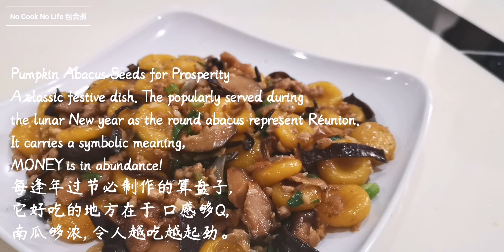正宗客家菜 南瓜算盘子😋 Pumpkin Abacus Seeds 🎃 停不了口 超 QQ 弹牙的口感 南瓜算盘子做法 Chinese Hakka Food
No Cook No Life 【包會煮】shows you How To Cook Pumpkin Abacus Seeds 南瓜算盘子
Why name this as Abacus Seeds because the beads look alike abacus seeds. This is the most iconic Hakka dishes, is one of a popularly served during the Lunar New Year as the round abacus represent reunion, signifies wealth & prosperity. It carries a symbolic meaning, MONEY is in abundance ! This is made by mixing mashed pumpkin and tapioca flour which are then shaped into tiny balls resembling the beads on an abacus. This dish is also known for its lovely chewy texture and beautiful pumpkin fragrance. If add more pumpkin if you like it softer ! This is definitely a wonderful recipe for festive seasons and gatherings !

No Cook No Life 【包會煮】分享這一集如何煮 正宗客家菜 南瓜算盘子
为何称呼算盘子？ 因为圆圆一粒 看似算盘子 团圆 也取荷包有钱算的好意头
因此象征财富。这是一道客家菜 没逢年过节必制作的一道菜
它好吃的地方就是在于 口感够Q，南瓜够浓，令人越吃越起劲~
这绝对是节日和聚会的绝妙食谱！

🔶Chapter Marker  时间标记 ：
00:18 客家南瓜算盘子 Pumpkin Abacus Seeds
👍🏻 Ingredients 材料介绍
00:59 客家南瓜算盘子 Pumpkin Abacus Seeds
👍🏻 Steam Pumpkin 蒸南瓜
01:12 客家南瓜算盘子 Pumpkin Abacus Seeds
👍🏻 Making dough 错面粉做算盘子
01:33 客家南瓜算盘子 Pumpkin Abacus Seeds
👍🏻 Dough is done, making in ball shape 面粉团完成 开始搓圆形
01:59 客家南瓜算盘子 Pumpkin Abacus Seeds
👍🏻 Boil the Abacus Seeds 算盘子倒入热水里滚熟它
02:11 客家南瓜算盘子 Pumpkin Abacus Seeds
👍🏻Stir fry all the ingredients 爆香所有配料
02:41 客家南瓜算盘子 Pumpkin Abacus Seeds
👍🏻 Seasoning 调味料
03:02 客家南瓜算盘子 Pumpkin Abacus Seeds
👍🏻 Add  Abacus Seeds 加入算盘子最后翻炒
03:20 客家南瓜算盘子 Pumpkin Abacus Seeds
👍🏻 Done 完成 ～
03:24 客家南瓜算盘子 Pumpkin Abacus Seeds
👍🏻 Time To Serve 试吃时间到啦~

▶️ INGREDIENTS 材料 ：
Pumpkin 南瓜
Tapioca 木薯粉
Mince pork 猪肉碎
Wood ear 木耳切丝
Dry shrimp 虾米
Green Onion spring 青葱
Mince garlic 蒜米碎
Onions 洋葱切丝

▶️ SEASONING 調味料 ：
Oyster Sauce 蠔油
Sugar 糖
Salt 鹽
Soy sauce 生抽
Shao Xing Wine 绍兴酒
Pepper powder 胡椒粉
Five spice powder 五香粉

⚠️这频道會為大家分享家常菜最簡單的做法，
每天一道不重樣，讓你成為一個”最會吃“的人。

Hi👋🏼 I am not a chef, not even an outstanding cook but when I am home, I love to unwind by making a meal for my family and friends. It does not have to be fancy, just tasty, nourishing and made with love❤️Hope you enjoy watching the videos in this channel. It is such a pleasure to imagine them being passed down through many more generations and enjoyed by our kids, grandchildren and descendants. I could have spent a lifetime cooking and loving every minute of it !

大家好！我並不是一位專業的廚師  但我想啟發大家對於烹飪的興趣  讓大家有更多的烹飪想法和知識。影片里下厨的那一位 是一位妈妈 而拍影片 剪接 上传的是妈妈的女儿~ 您好👋🏼女儿是我 名叫米笑 Mitchelle 一位正努力學習各種烹飪技巧的“小廚師”💪🏼

什麽動力讓我想經營【No Cook No Life 包會煮】❓
自小媽媽在煮飯時都會跟我提起一些小故事，她總愛說我的外公煮的每一道料理都比她好吃，就算她煮到多好吃都無法到達外公的烹飪水準。我就沒媽媽那麽有口福了，因為外公在我出世前就去世了，所以我沒品嘗過他煮的美食。對我而言，媽媽煮的每一道料理都很符合我的胃口，把我的胃緊緊鎖住了！我不想讓自己留下遺憾，所以我決定將媽媽煮每一道拿手料理的過程都記錄下來，那我以後就不會像媽媽那樣整天都在碎碎念，責怪以前的自己沒有好好記錄外公的個人研究食譜。除此之外，我以後還能透過影片隨時隨地的重復觀看媽媽的烹飪方式，同時也能很清楚地知道每一個步驟该怎麽做，最后 最重要還是我可以與大家一起分享烹飪的樂趣！

有心不怕難！只要大家跟著影片的步驟來烹飪，基本上失敗的幾率為零！因為【包會煮】就代表了 包您一定會煮！加油哦 ❤️ 🧡 💛

Lastly, Thank You again for watching
No Cook No Life【包會煮】's channel.
🌸 Clicked the bell 🔔 so you don't miss any of my next videos